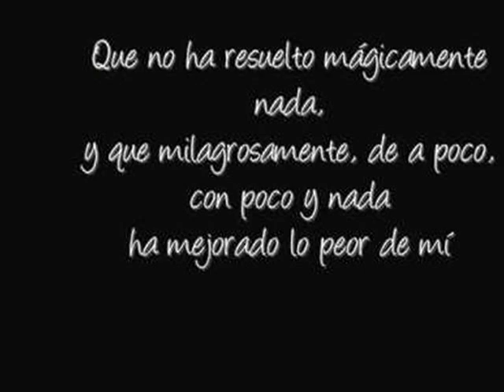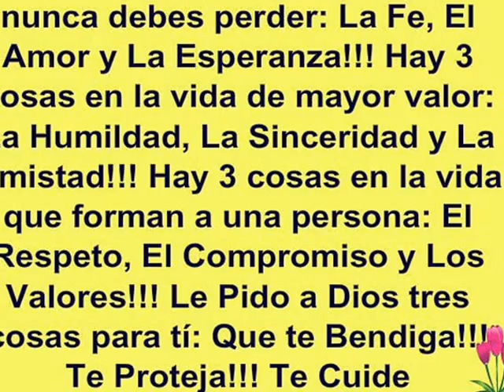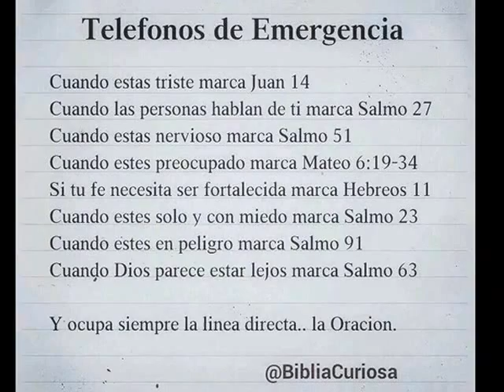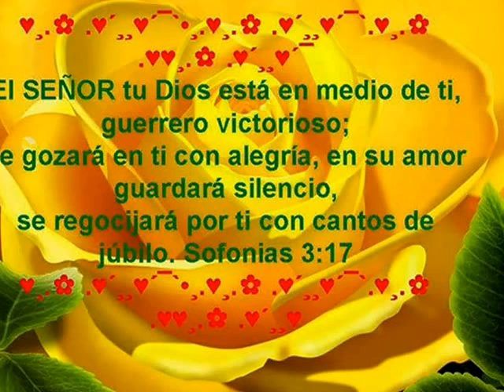Poema PARA MI BUEN HIJO JORGE HUMBERTO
Autor y Voz Jorge Humberto González Gallego
Música de Yotube
Canción: ¿ SI YO REFLEXIONO PORQUÉ TÚ NO ?- Uso libre
DEDICATORIA: Con infinito amor y respeto a mi Hijo amado Jorge Humberto, a LUZ DALILA Y a mi Nieto David Santiago, DIOS LES BENDIGA SIEMPRE Y POR SIEMPRE MIS BENDICIONES HIJOS